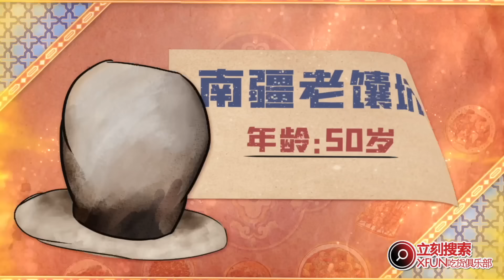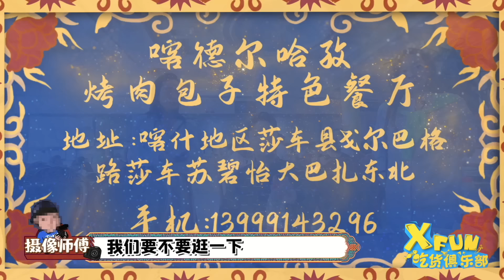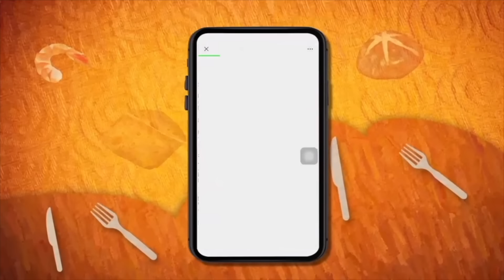【2021XFun吃货俱乐部】新疆 6 ☆ 新疆最丑的水果竟最珍稀 ？！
欢迎来到XFun tube-吃货俱乐部&路见不平来碗Fun 官方频道。